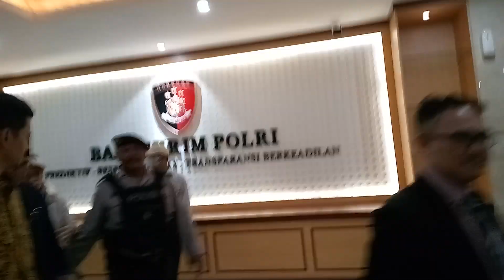🔴Detik -Detik Pimpinan Ponpes Keluar dari Mabes